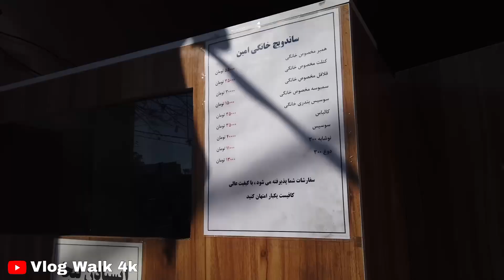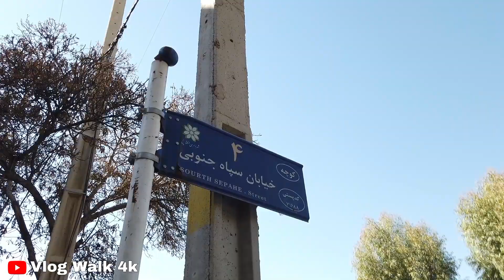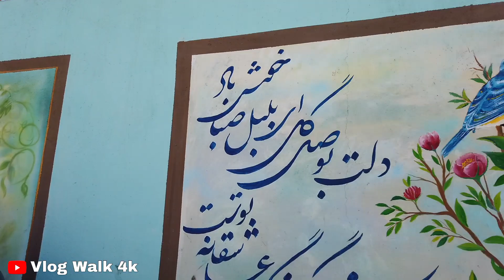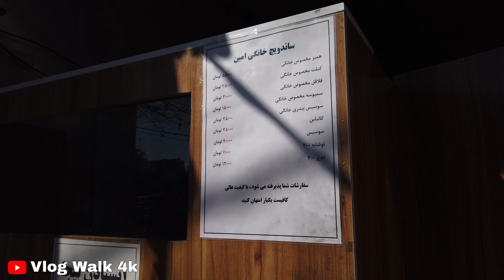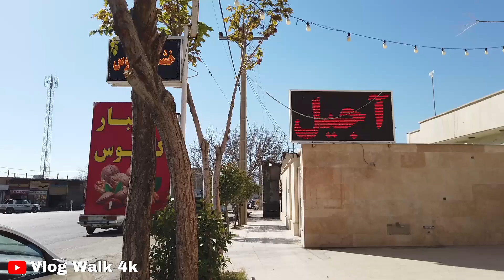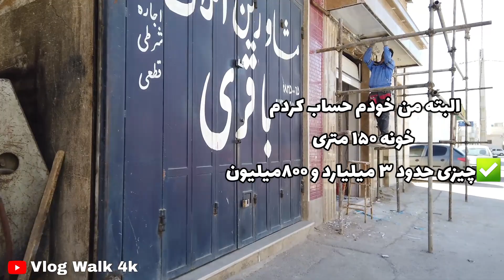House price in Iran Shiraz city 😲💰 | محله قبله شیراز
House price in Iran Shiraz city 😲💰 | محله قبله شیراز (خیابان سپاه جنوبی شیراز)

Join me to walk in beautiful and historical places.

Hello dear friends. 🙋🏻‍♀️ I hope you are well.💓